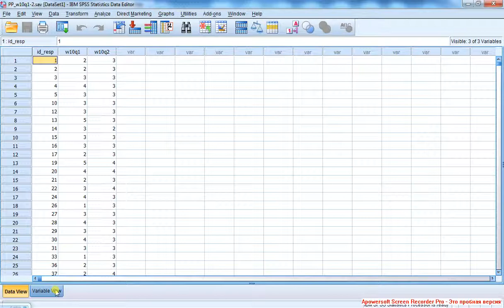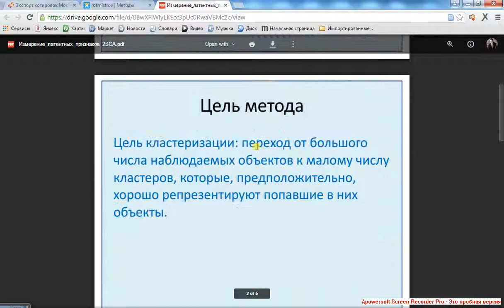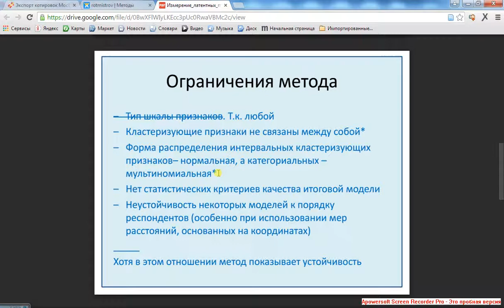Двухступенчатый кластерный анализ 1 Категориальные переменные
Знакомство с данными: 2 ранговые шкалы. Переменные могут принадлежать к любому типу шкалы (для разных типов шкалы предусмотрены разные меры расстояний и методы объединения). Кластерный анализ стремится так разделить объекты, чтобы внутригрупповая вариация кластеризующих переменных внутри каждого кластера была минимальна.